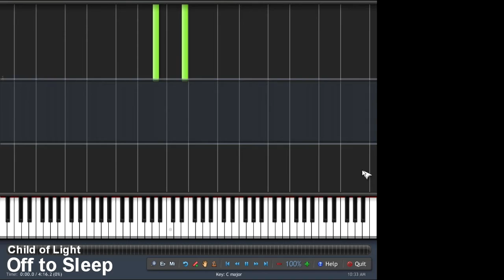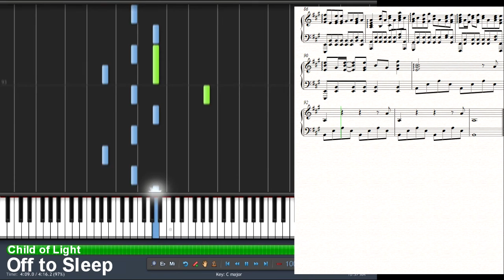Child of Light - Off to Sleep (Synthesia Piano Tutorial)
A solo piano arrangement of Off to Sleep, the ending credits theme from Child of Light, composed by Coeur de Pirate. It might be a bit on the difficult side compared to the other CoL arrangements.

*Use of dynamics and articulation, including sustain pedal, is left to the discretion of the performer.

Support the artist!